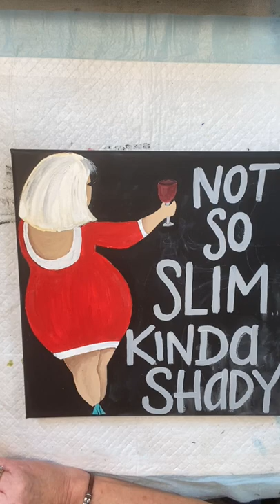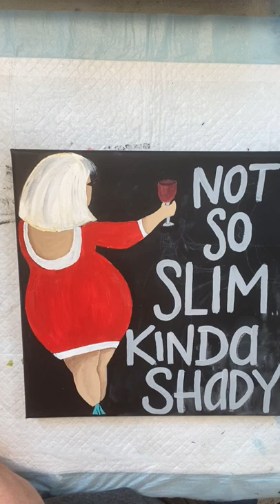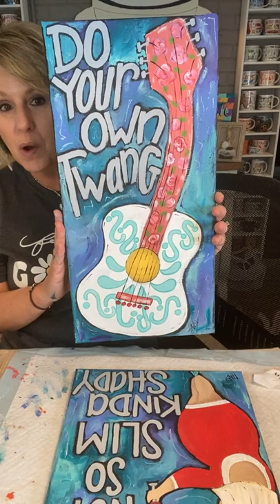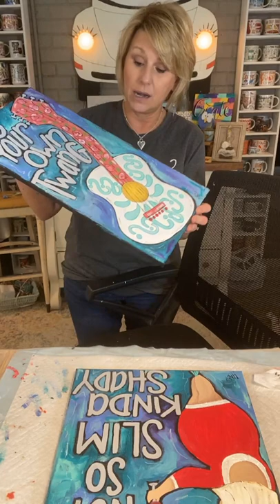Come Paint with Me! Sassy Sadie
In this fun Facebook Live from 7/17/22 I painted this fun, colorful piece that I really love!